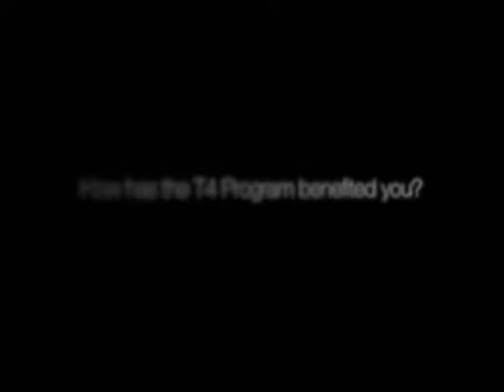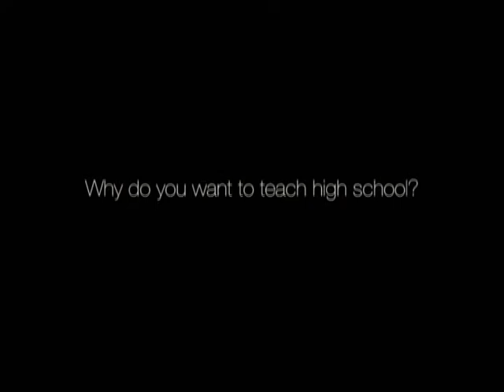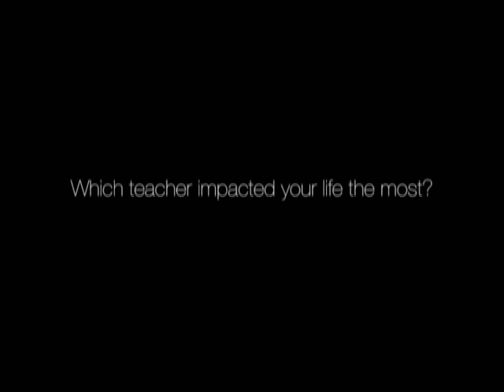T4 Carmon video